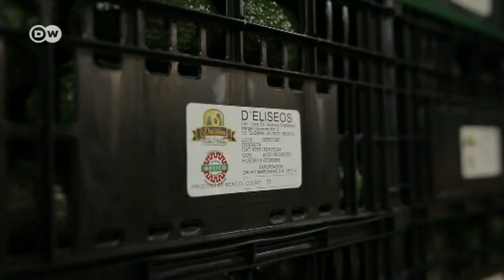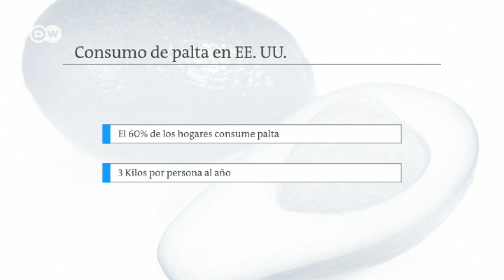Guacamole más caro para el Super Bowl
Preocupación entre los agricultores mexicanos de palta por las medidas proteccionistas de Donald Trump.